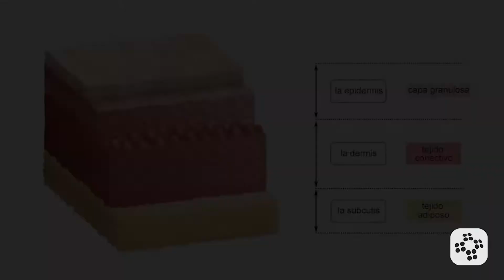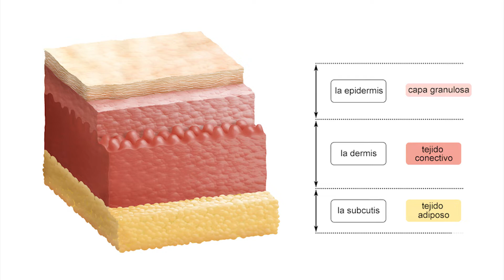Enfermedades y trastornos de la piel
Echemos un vistazo a qué se entiende por enfermedades cutáneas. Las enfermedades cutáneas incluyen forúnculos, heridas infectadas, úlceras, abrasiones o lesiones cutáneas supuradas.